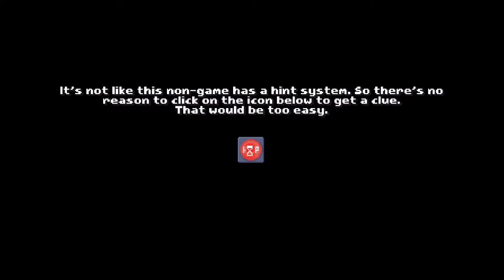There Is No Game: Wrong Dimension [1] Pointing & Clicking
Fun and imaginative, so far at least.